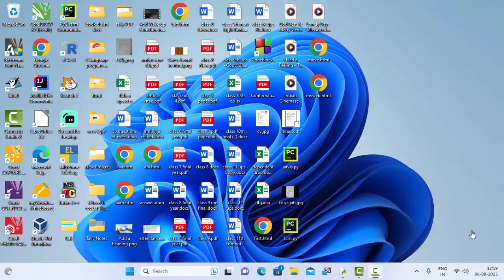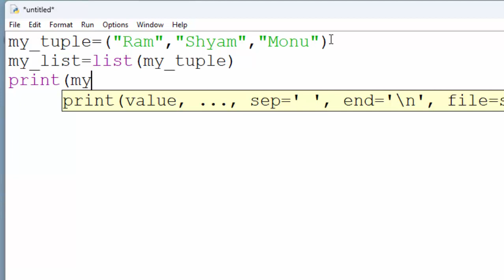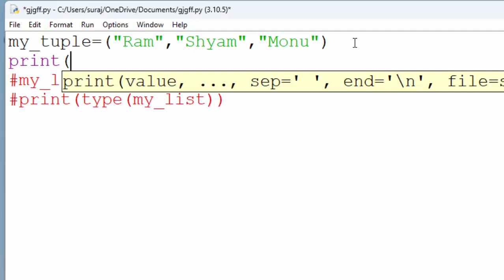Convert tuple to list in python tutorial in hindi@COMPUTEREXCELSOLUTION